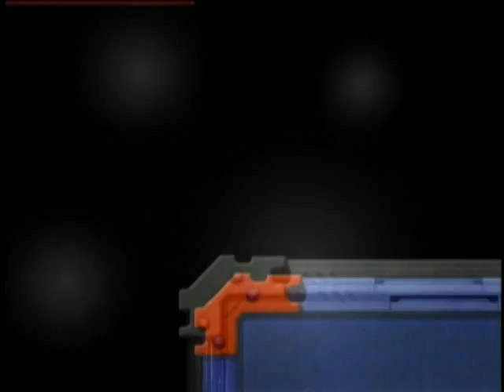Blinx: The Time Sweeper, Part 6 - Round 5: Temple of Lost Time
The sixth video of a complete play-through of Blinx: The Time Sweeper for the original XBox. I play every stage, beat every boss, and collect every cat medal. Not shown are the many deaths experienced throughout the play-through. All levels are completed without the use of retrys.

Gameplay Note: The pieces of the Golem can be swept before it comes together and becomes active. I do so on stage 3 in this video by using a Pause.
Also there's more to the picture show prizes, but I don't realize that until much later.

Some trivia: All the names of the areas in this game have something to do with time.

Stage 1: 0:11
Stage 2: 8:02
Shop: 7:27
Stage 3: 17:30
Boss: 27:30